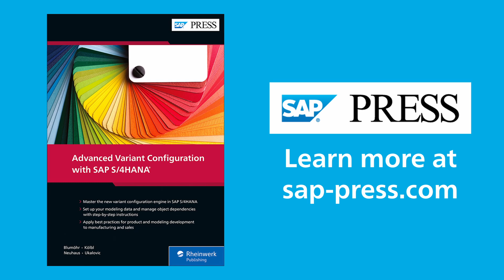What Skillsets Are Needed to Move to Advanced Variant Configuration (AVC) in SAP S/4HANA?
Advanced Variant Configuration with SAP S/4HANA author Marin Ukalovic talks about moving to advanced variant configuration (AVC) in SAP S/4HANA in this snippet from our Book Club series. Hosted by Kendall Tyler, Cognizant.

SAP
SAP PRESS
SAP PRESS Book Club
SAP S/4HANA AVC
SAP S/4HANA advanced variant configuration
SAP AVC
SAP advanced variant configuration